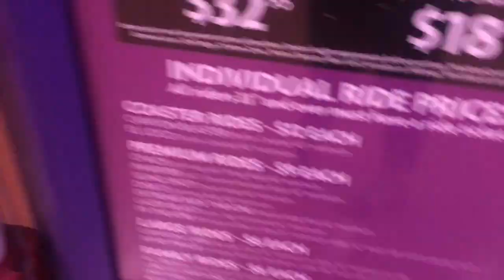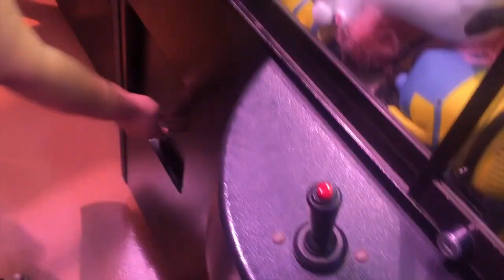The Adventuredome Vlog | MonicaMarie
😚😚**OPEN FOR SOME INFO**😚😚

Hello everyone!
In this vlog you'll follow us to Circus Circus' The Adventuredome Theme Park. I wish we could've done more but we didn't want to pressure on Evie to getting on these rides. She saw them and was scared. Which is understandable.
We hope you enjoy this quick vlog of us out and about in Las Vegas.